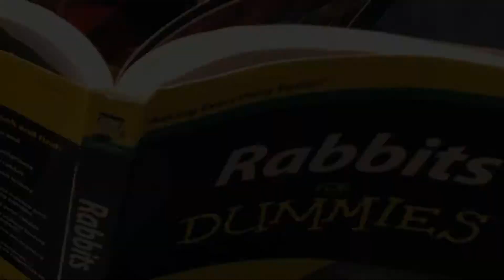RABBITS FOR DUMMIES